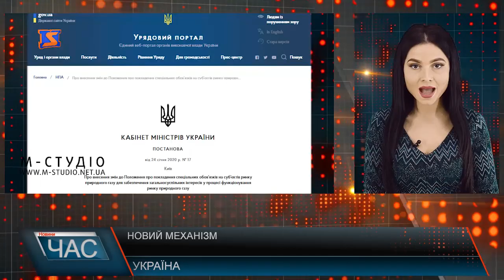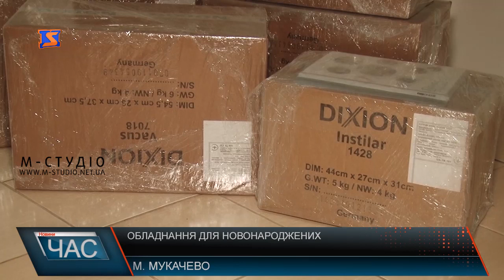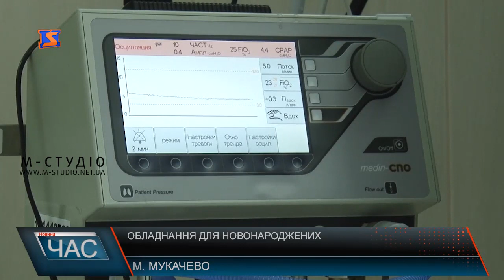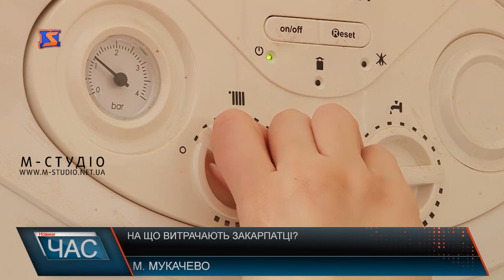Програма “ЧАС”. Hовини Закарпаття за 28 січня 2020 року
Зміни до конституції – ініціатива президента
Судове засідання – справа триває
Пів зарплати на їжу – витрати закарпатців